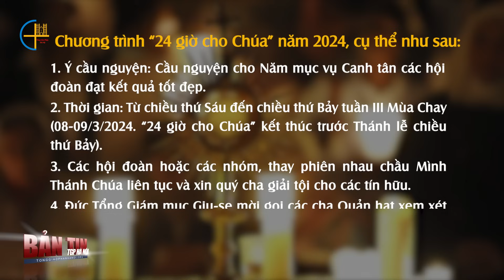Bản Tin Tổng Hợp TGP Hà Nội (từ ngày 25/02 đến 02/03/2024)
Bản tin tổng hợp TGP Hà Nội được phát sóng vào 20h00 tối thứ Bảy hàng tuần.
Kính mời quý vị cùng dõi theo để cùng điểm lại những hoạt động đã diễn ra trong TGP Hà Nội
Chương trình gồm có:
00:00 Nhạc hiệu
00:17 Điểm tin chính
00:53 Tin TGP Hà Nội
08:32 Tin Giáo hội hoàn vũ
10:37 Lịch Công giáo TGP Hà Nội
12:28 Suy niệm Lời Chúa
19:24 Kết chương trình